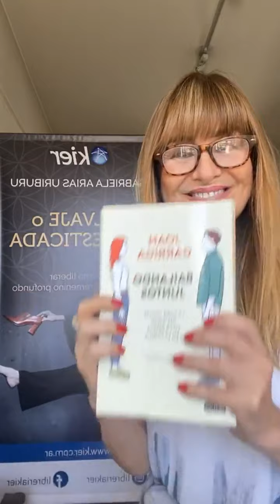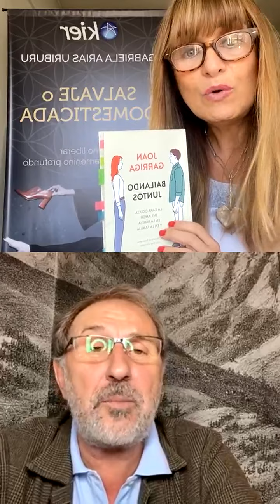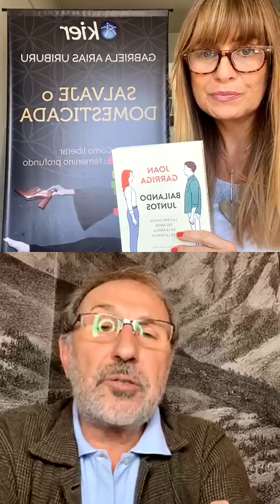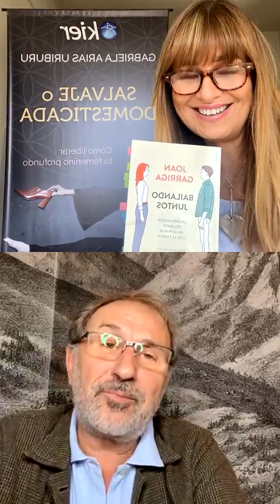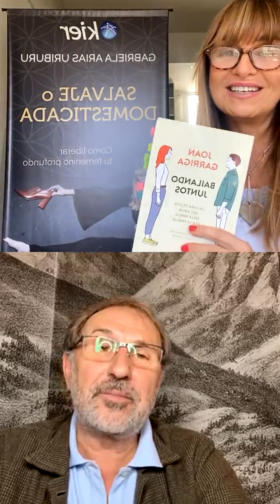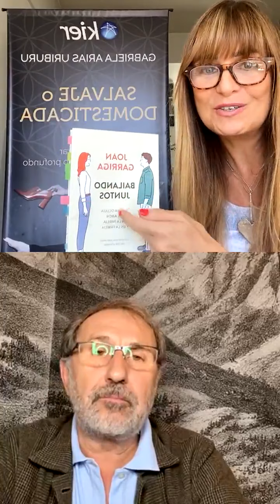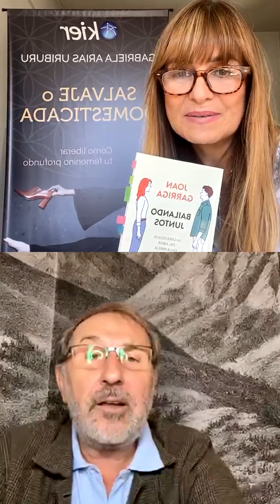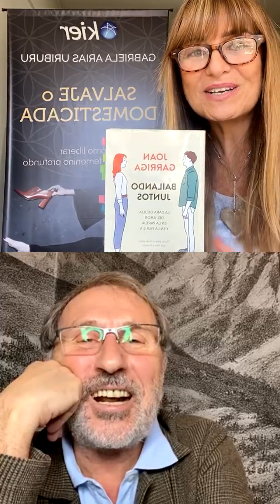Masterclass con Joan Garriga - Bailando Juntos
Les compartimos el Masterclass  que Gabriela realizó desde su cuenta de Instagram ( @ariasuriburu) con el psicólogo y escritor Joan Garriga (@joan.garriga.bacardi) quien nos habló de su próximo libro y del que acaba de llegar a la Argentina “Bailando Juntos” Que está ocurriendo en los vínculos? En las parejas? Joan nos interpela a encontrar lo que está oculto en las relaciones.

Joan Garriga es Psicólogo Humanista. Terapeuta Gestalt. Introdujo a Bert Hellinger en España. Imparte Formación y talleres en Constelaciones Familiares en toda España y en Latinoamérica. Estudió y colaboró con Claudio Naranjo. Formado en PNL, abordaje Ericksoniano y métodos escénicos y corporales. Experto en Eneagrama y terapia integrativa. Co-creador del Institut Gestalt de Barcelona. Escritor.

Seguí a Gabriela en todas su redes!
Youtube /Facebook: Gabriela Arias Uriburu
Linkedln: Gabriela Arias Uriburu